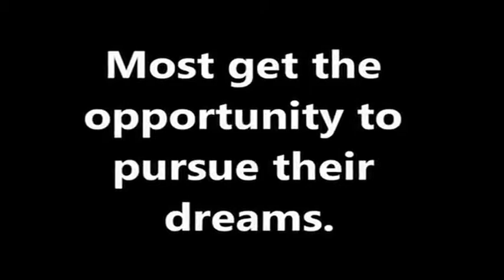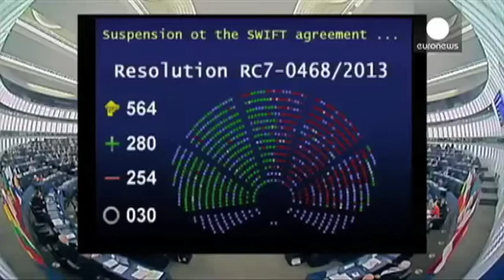Resumen de noticias internacionales 24/10/2013